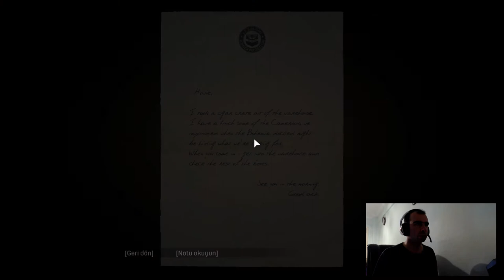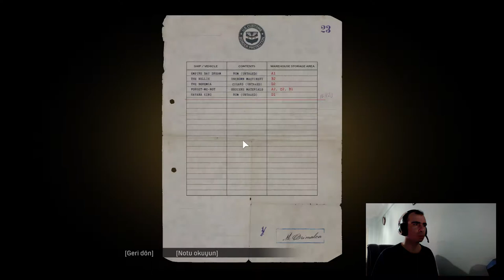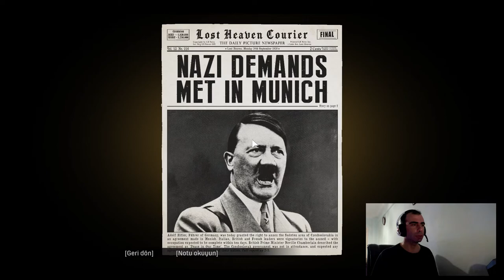Mafia Definitive Edition Türkçe Bölüm 16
Mafia Definitive Edition Türkçe Bölüm 16 da elmas kutularını boşaltmak için gizlice depoya giriyoruz ve gümrük kamyonu ile depodan kaçmaya çalışıyoruz. Herkese iyi seyirler.